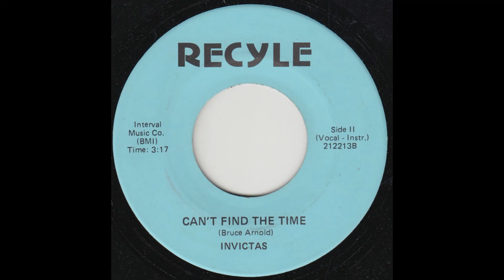Invictas Can't Find The Time